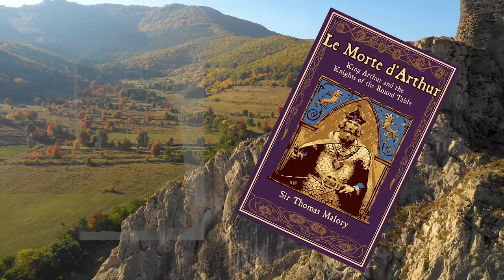Knight Lights – Monty Python and Malory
Graham Drake, Professor of English at Geneseo, discusses how the 1975 film Monty Python and the Holy Grail relates to a class he teaches about Sir Thomas Malory's Le Morte d'Arthur.